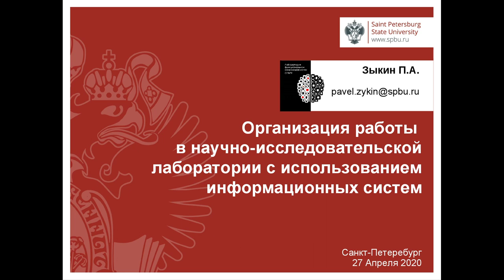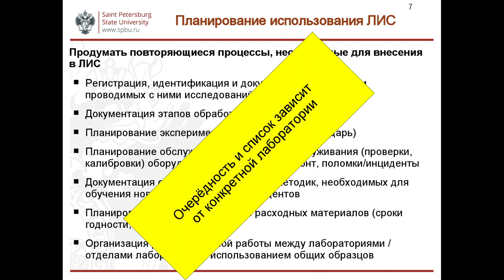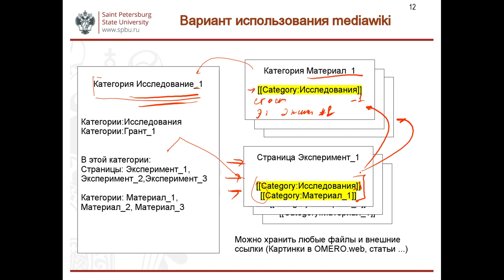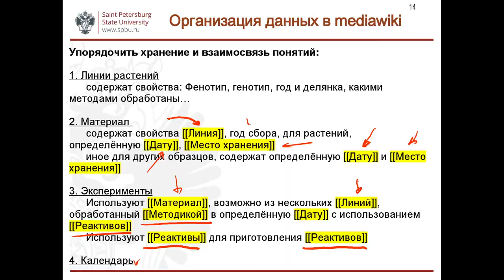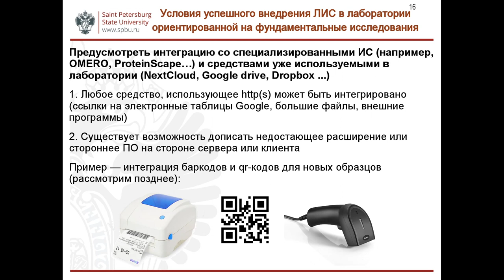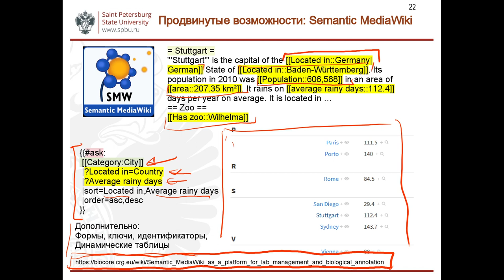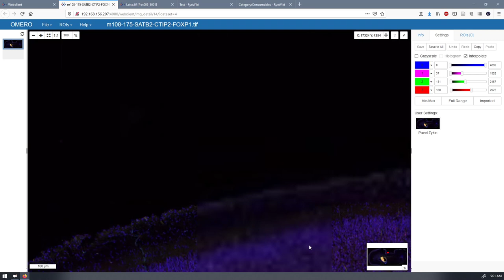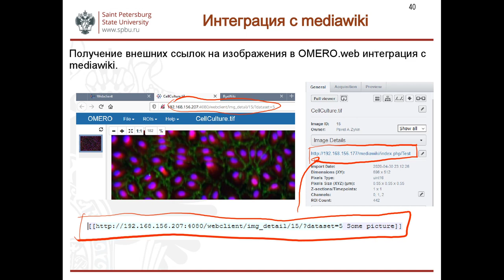Лабораторные информационные системы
Семинар о выборе и использовании лабораторной информационной системы для лабораторий, занимающихся фундаментальными исследованиями.
Темы:
1. Необходимость использования ЛИМС и оценка пользы от них
2. Условия успешного внедрения ЛИМС в лаборатории
3. MediaWiki в качестве ЛИМС
3.1 Основные понятия MediaWiki Страницы, ссылки, пространства имён, категории, шаблоны.
3.2 Пример организации данных Материал/Эксперимент/Исследование
3.3 Возможности интеграции с другим ПО
3.4 Установка и первоначальная настройка
4. OMERO.server для данных микроскопии
4.1 Возможности клиента OMERO.web
4.2 Возможности клиента OMERO.insight
4.3 Интеграция с Fiji/Imagej
5. Установка, первоначальная настройка  OMERO.server /  OMERO.web
6. Интеграция  OMERO.web с MediaWiki

2. Semantic MediaWiki для лабораторий
6. Команды для установки MediaWiki
7. Команды для создания базы данных
10. Команды для установки контейнеров с OMERO
11. Включение дополнительных возможностей для OMERO.web файл omero-web-apps.omero